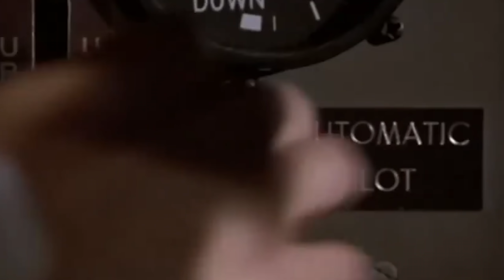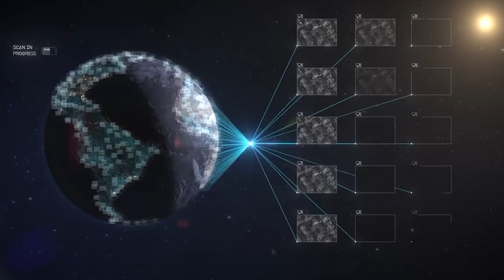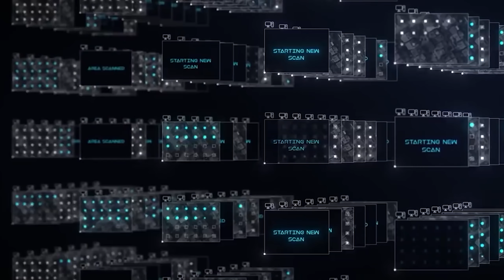Parcerias e Experiências Pessoais com o novo MSFS 2020